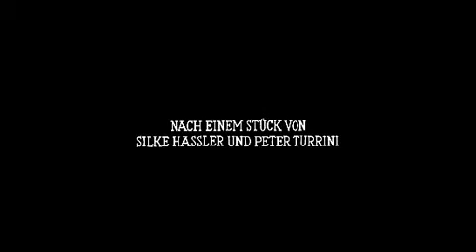Vielleicht in einem anderen Leben | Trailer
Ab 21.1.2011 NUR ikm Kino. Ein Film von Elisabeth Scharang.
April 1945: In diesen letzten Tagen des Krieges lagert eine Gruppe von zwanzig ungarischen Juden auf ihrem Todesmarsch Richtung KZ Mauthausen in einem Heustadel am Rande eines kleinen Dorfes. Der Weitermarsch verzögert sich, da die Befehlskette der SS reißt. In dieser Situation beschließt der Häftling Lou Gandolf, ein Opernsänger aus Budapest, seine LeidensgenossInnen zu überreden, die Operette „Wiener Blut" einzustudieren .